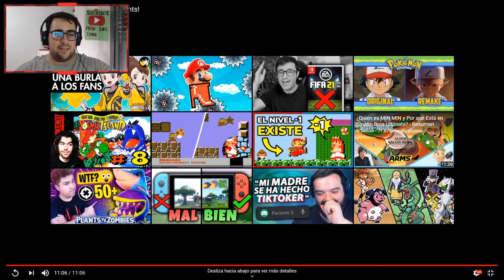POKÉMON UNITE | VIDEOREACCIÓN + GAMEPLAY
Os traigo mi pequeña vídeo reacción al nuevo pokémon unite espero que os sea de agrado y a disfrutar!